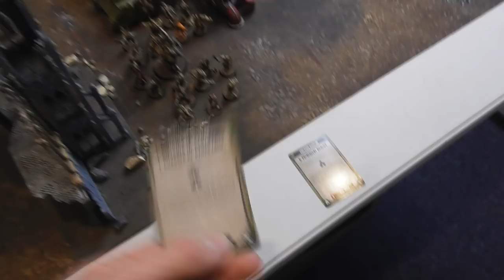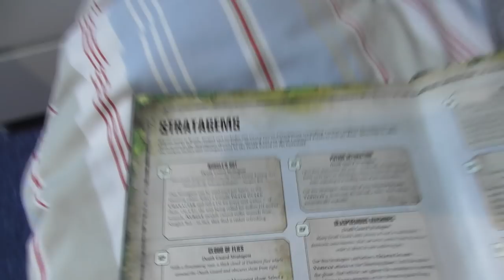Cadians vs Death Guard (Warhammer 40,000 Matched Play Battle Report)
Eternal War - Big Guns Never Tire
Cadians vs Death Guard - 1500 pts

Jay's Cadians return (minus a few Leman Russes) to take on Aidan's Death Guard, but will they fare any better than his World Eaters?